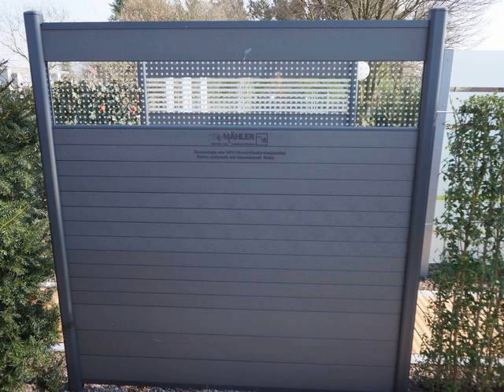half size decorative fence panels